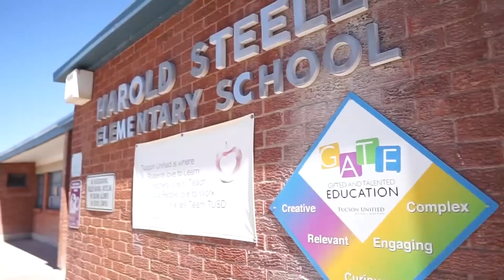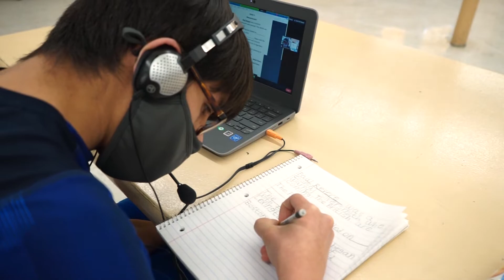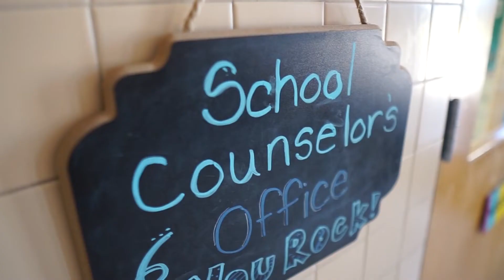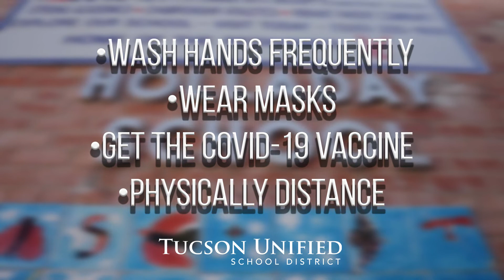TUSD1- State of the District 2020-2021